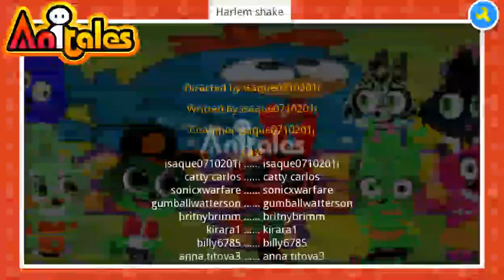Anitales: "Harlem shake" - isaque0710201i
''LIKE ', isaque0710201i said'. 'Harlem shake' created by isaque0710201i using the Anitales app.